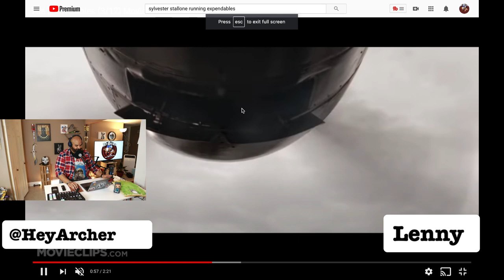HeyArcher Live (Episode 9) - Tom Cruise goes to space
Welcome back to another HeyArcher Live! We can talk everything from Marvel movies, DC movies, the UFC and more!

HeyArcher can be found on the following Podcast sites

Want to start your own podcast? It’s my resource uploading content every week.

Gear Used:

Magic Mouse 2
Camera DC Power Adapter
Camera Backup Batteries & Charger
Camera SD Card
Camera Tripod
Light Ring
Softbox Light
Photo Studio Backdrop
Photo Studio Backdrop Stand